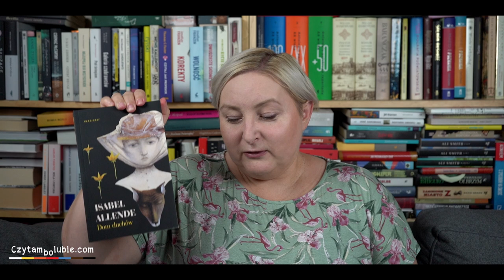Obgadanki - dużo książek w krótkim czasie :)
W maju czytałam książki wydawnictwa Marginesy. Komiks, klasyka literatury, współczesna powieść polska, książka gangsterska, kryminał, realizm magiczny, historia sztuki - czego tu nie ma?